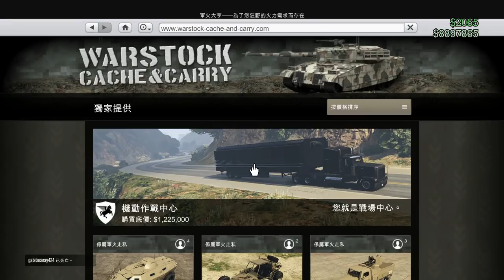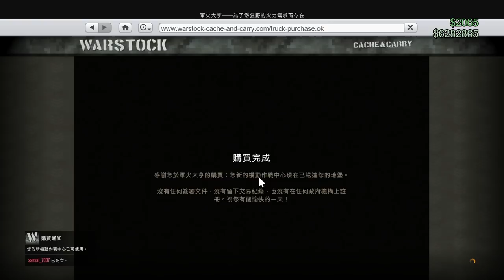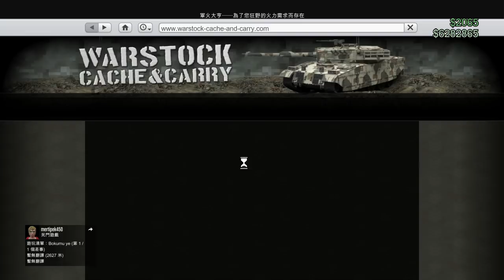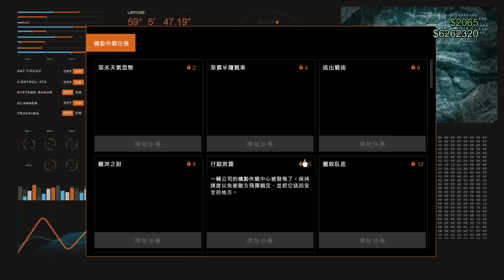千鳥の「GTA online」軍火走私 更新體驗 - 2 機動作戰中心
這次的更新太帥了吧 超愛

固定開台時間 每周五23:00 - 25:00，六、日22:00 – 24:00